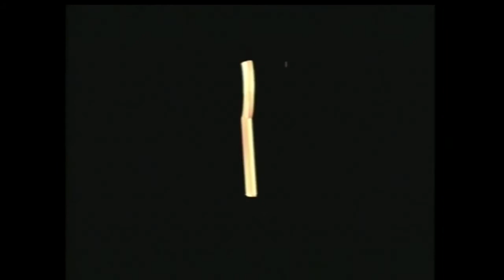Walktrough de Kameo 1°Parte Castillo de Thorn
Hey gente como estan soy yo Zounthern99 con un nuevo video ahora voy a subir varios Walthrough de juegos.